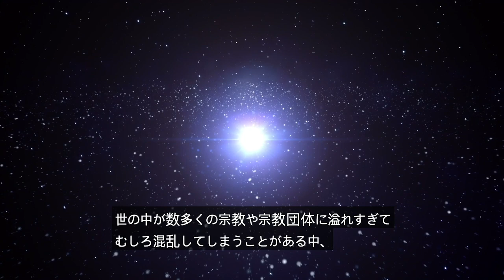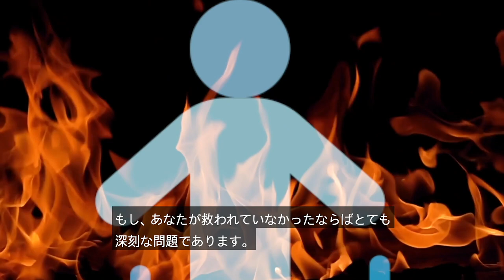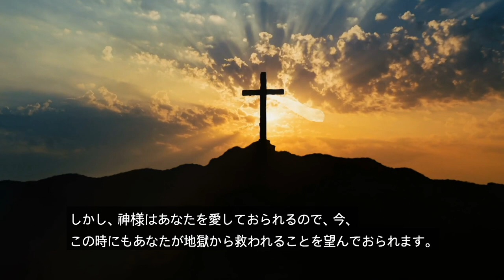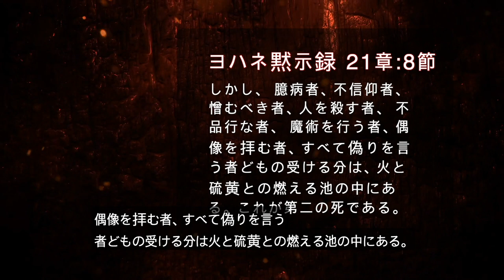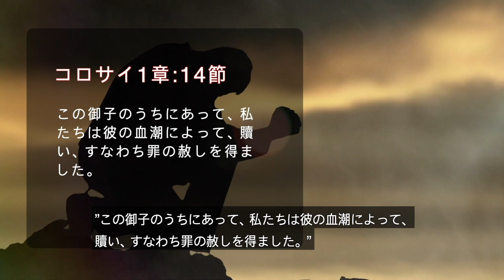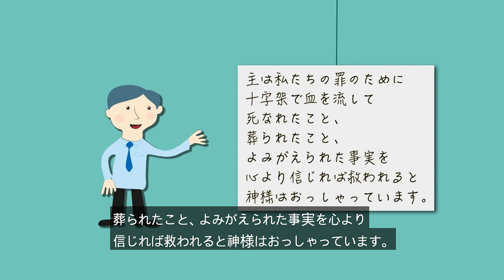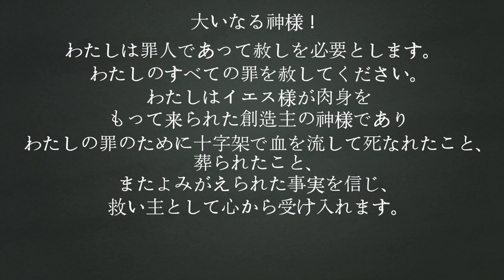神様の救い -あなたが死ぬ前に必ず観なければいけない動画- 地獄に行かないでください！| Plan of Salvation in Japanese!!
This video is about God's simple plan of salvation explained in the Japanese language to reach the lost souls in the nation of Japan.
Similar videos in the Korean language and English can also be found in our Channel.

私たちは、良い行いをすることによって得られる救いではなく、この神様の救いのご計画を信じることのみによって救われると伝えております。永遠の命への道は、肉身をもってこの世に来られた神様であるイエス·キリストを救い主として受け入れ、悔い改める全ての者に開かれています。この、『神様の救い』のビデオを観て、信仰に関するご質問やご相談、または、バイブルビリーバーズ（聖書のみことばのみを信じる人）として信仰生活を希望される方は下記のメールアドレス、または教会のホームページよりご連絡ください。

愛知県安城希望バプテスト教会ホームページ

noteに聖書勉強などを載せております。

ご質問やご相談はこちら